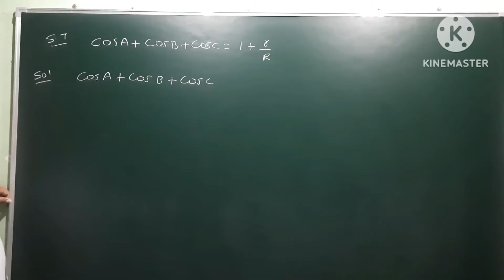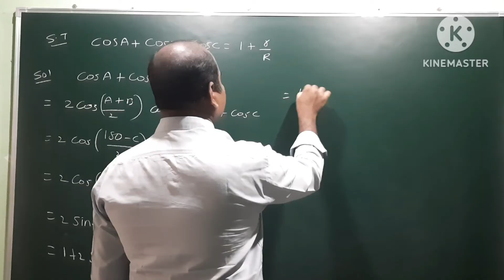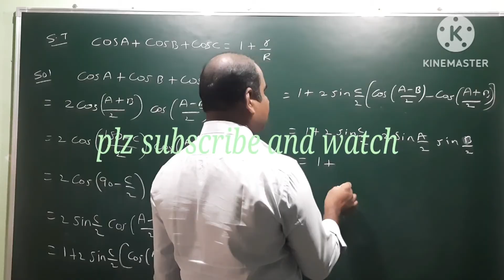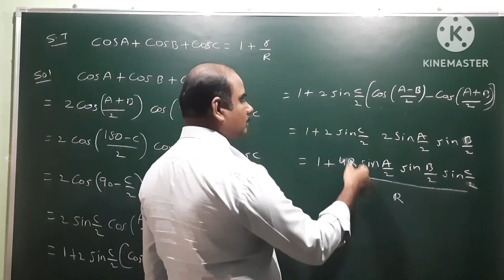In triangle ABC, Show that Cos A + Cos B + Cos C = 1 + r/R@EAG